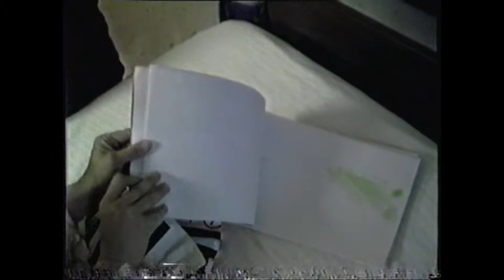1987 The Boys get the Tree and Meet Julie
1987 The Boys get the Tree and Meet Julie